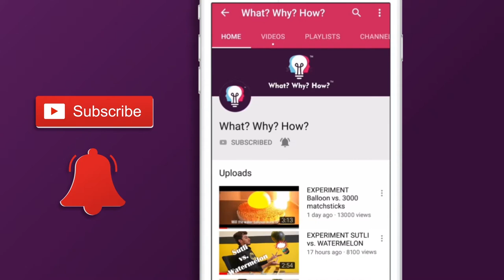HOW TO MAKE A LAVA LAMP AT HOME | DIY EASY | STEP BY STEP | FASCINATING WATER TRICK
We made a simple lava lamp at home with ingredients which are available in your kitchen too! Watch the full step by step video and do it yourself(DIY) at home too!

1) Food Colour
2) Oil

To,
Attention: WhatWhyHow